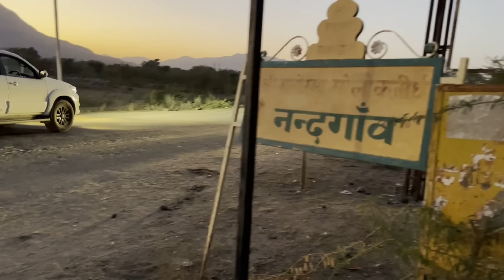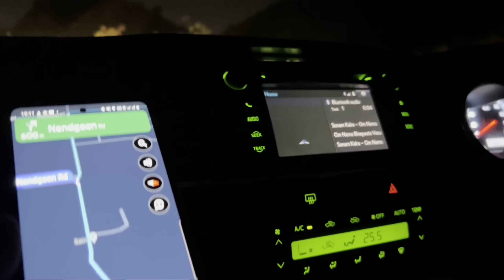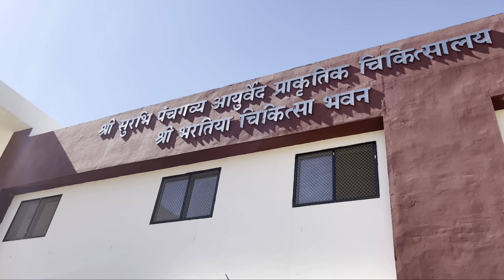Pathmeda | 20000 गायो का वृंदावन | बंजर जमीन आज हरीभरी हो गई | गौधाम पथमेड़ा नंदगांव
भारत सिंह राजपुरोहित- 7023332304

Tharparkar
यह नसल थारपारकर जिला (पश्चिमी पाकिस्तान) से है। यह भारत में मुख्यत जोधपुर, कच्छ और जैसलमेर क्षेत्रों में पायी जाती है। इसे ग्रे सिंधी, वाइट सिंधी और थारी के नाम से भी जाना जाता है। इसके शरीर का रंग राख के जैसा, मध्यम आकार का और चौड़ा सिर होता है। सींग वीणा के आकार के और किनारों पर से तीखे होते हैं। इनकी टांगे छोटी, पतली और लंबी पूंछ, बड़ा और चौड़ा कूबड़ और बड़े आकार का लेवा होता है, जिसमें निप्पल उचित फासले पर होते हैं। यह गाय प्रति ब्यांत में 1400 लीटर दूध देती है। यह नसल एक मिश्रित नसल है। इस नसल के बैल खेत में अच्छा काम करते हैं।

चारा
इस नसल की गायों को जरूरत के अनुसार ही खुराक दें। फलीदार चारे को खिलाने से पहले उनमें तूड़ी या अन्य चारा मिला लें। ताकि अफारा या बदहजमी ना हो। आवश्यकतानुसार खुराक का प्रबंध नीचे लिखे अनुसार है।

खुराक प्रबंध
जानवरों के लिए आवश्यक खुराकी तत्व: उर्जा, प्रोटीन, खनिज पदार्थ और विटामिन।

खुराकी वस्तुएं:
अनाज और इसके अन्य पदार्थ: मक्की, जौं, ज्वार, बाजरा, छोले, गेहूं, जई, चोकर, चावलों की पॉलिश, मक्की का छिलका, चूनी, बड़ेवें, बरीवर शुष्क दाने, मूंगफली, सरसों, बड़ेवें, तिल, अलसी, मक्की से तैयार खुराक, गुआरे का चूरा, तोरिये से तैयार खुराक, टैपिओका, टरीटीकेल आदि।

हरे चारे: बरसीम (पहली, दूसरी, तीसरी, और चौथी कटाई), लूसर्न (औसतन), लोबिया (लंबी ओर छोटी किस्म), गुआरा, सेंजी, ज्वार (छोटी, पकने वाली, पकी हुई), मक्की (छोटी और पकने वाली), जई, बाजरा, हाथी घास, नेपियर बाजरा, सुडान घास आदि।

सूखे चारे और आचार: बरसीम की सूखी घास, लूसर्न की सूखी घास, जई की सूखी घास, पराली, मक्की के टिंडे, ज्वार और बाजरे की कड़बी, गन्ने की आग, दूर्वा की सूखी घास, मक्की का आचार, जई का आचार आदि।

अन्य रोज़ाना खुराक भत्ता: मक्की/ गेहूं/ चावलों की कणी, चावलों की पॉलिश, छाणबुरा/ चोकर, सोयाबीन/ मूंगफली की खल, छिल्का रहित बड़ेवे की ख्ल/सरसों की खल, तेल रहित चावलों की पॉलिश, शीरा, धातुओं का मिश्रण, नमक, नाइसीन आदि।
नस्ल की देख रेख
शैड की आवश्यकता
अच्छे प्रदर्शन के लिए, पशुओं को अनुकूल पर्यावरणीय परिस्थितियों की आवश्यकता होती है। पशुओं को भारी बारिश, तेज धूप, बर्फबारी, ठंड और परजीवी से बचाने के लिए शैड की आवश्यकता होती है। सुनिश्चित करें कि चुने हुए शैड में साफ हवा और पानी की सुविधा होनी चाहिए। पशुओं की संख्या के अनुसान भोजन के लिए जगह बड़ी और खुली होनी चाहिए, ताकि वे आसानी से भोजन खा सकें। पशुओं के व्यर्थ पदार्थ की निकास पाइप 30-40 सैं.मी. चौड़ी और 5-7 सैं.मी. गहरी होनी चाहिए।

गाभिन पशुओं क देखभाल
अच्छे प्रबंधन का परिणाम अच्छे बछड़े में होगा और दूध की मात्रा भी अधिक मिलती है। गाभिन गाय को 1 किलो अधिक फीड दें, क्योंकि वे शारीरिक रूप से भी बढ़ती है।

बछड़ों की देखभाल और प्रबंधन
जन्म के तुरंत बाद नाक या मुंह के आस पास चिपचिपे पदार्थ को साफ करना चाहिए। यदि बछड़ा सांस नहीं ले रहा है तो उसे दबाव द्वारा बनावटी सांस दें और हाथों से उसकी छाती को दबाकर आराम दें। शरीर से 2-5 सैं.मी. की दूरी पर से नाभि को बांधकर नाडू को काट दें। 1-2 प्रतिशत आयोडीन की मदद से नाभि के आस पास से साफ करना चाहिए।

सिफारिश किए गए टीके
जन्म के बाद कटड़े/बछड़े को 6 महीने के हो जाने पर पहला टीका ब्रूसीलोसिस का लगवाएं। फिर एक महीने बाद आप मुंह खुर का टीका लगवाएं और गलघोटू का भी टीका लगवाएं।  एक महीने के बाद लंगड़े बुखार का टीका लगवाएं। बड़ी उम्र के पशुओं की हर तीन महीने बाद डीवॉर्मिंग करें। कट्डे/बछड़े के एक महीने से पहले सींग ना दागें। एक बात का और ध्यान रखें कि पशु को बेहोश करके सींग ना दागें आजकल इलैक्ट्रोनिक हीटर से ही सींग दागें।

Rathi
राठी गोवंश राजस्थान के उत्तर-पश्चिमी भागों ( गंगानगर, बीकानेर और जैसलमेर) में पाए जाते हैं। इस नस्ल की गाय अत्यधिक दूध देने के लिये प्रसिद्ध है। गुजरात राज्य में भी राठी गाय बहुत पाली जाती है।[1]

वयस्क राठी गाय का वजन लगभग 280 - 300 किलोग्राम और बैल का 350-350 किलोग्राम होता है। राठी पशु की त्वचा भूरा व सफेद या काला व सफेद रंगों का मिश्रण होती है।

भारतीय गायों में राठी नस्ल एक महत्वपूर्ण दुधारू नस्ल है। यह गाय प्रतिदन 8 - 12 लीटर दूध देती है। कहीं–कहीं इसे 18 लीटर तक दूध देते हुए देखा गया है। राठी नस्ल के बैल बहुत मेहनती होते हैं। इस नस्ल के बैल गरम मौसम में भी लगातार 10 घंटे तक काम करतें हैं। ये रेगिस्तान में भरी-भरकम सामान खींचकर चल सकतें हैं। यह गाय भारत के किसी भी क्षेत्र में रह लेती है।राठी गाय को "राजस्थान की कामधेनु" भी कहते हैं।

GIR
यह नसल राजस्थान, गुजरात और महाराष्ट्र में पायी जाती है। इसे देसण, गुजराती, सूरती, काठियावाड़ी, और सोरठी भी कहा जाता है। इसका शरीर लाल रंग का होता है जिस पर सफेद धब्बे, सिर गुबंद के आकार का और लंबे कान होते हैं। यह गाय प्रति ब्यांत में औसतन 2110 दूध देती है।